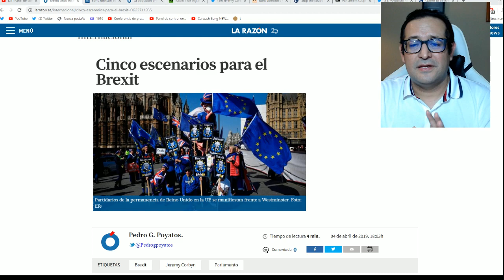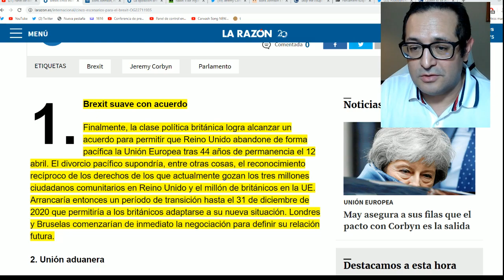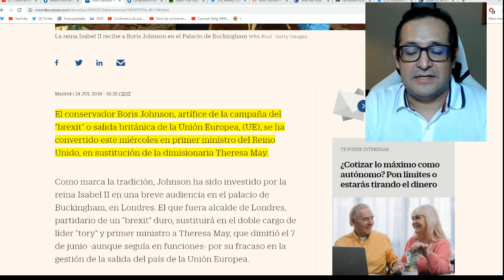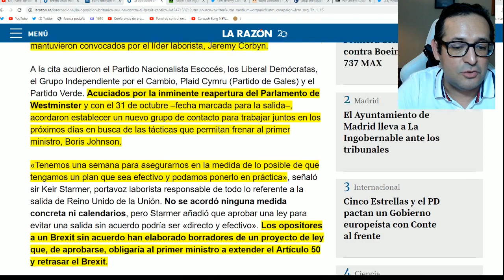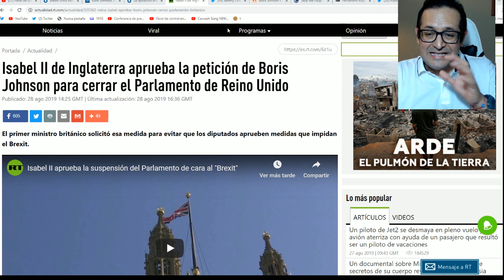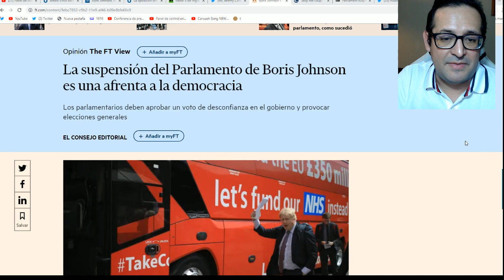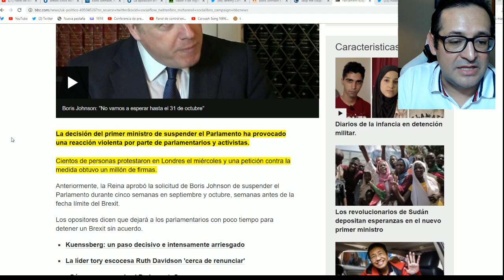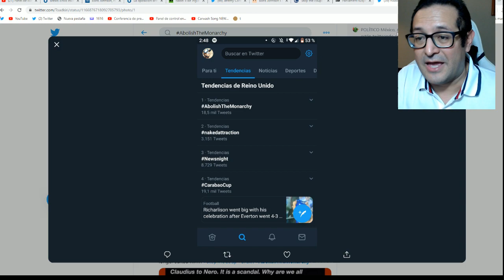Reina Isabel conspira con primer ministro para dar golpe de Estado en Reino Unido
¡AYÚDAME A SALVAR EL CHAPUCERO USA!